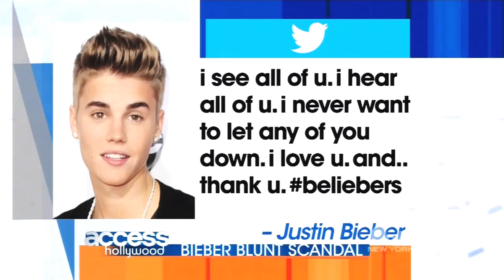Justin Bieber's Marijuana Scandal With Lil Twist - Justin Answers Fans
Photos have surfaced with Justin Bieber allegedly holding a possible marijuana cigarette. Justin Bieber responds to the controversy. Bonnie Fuller Access Hollywood reporting.